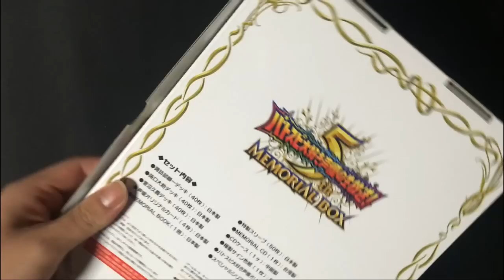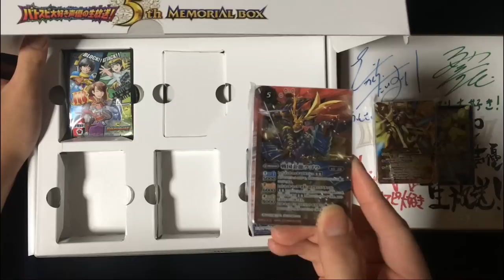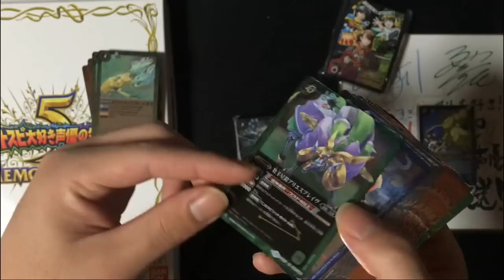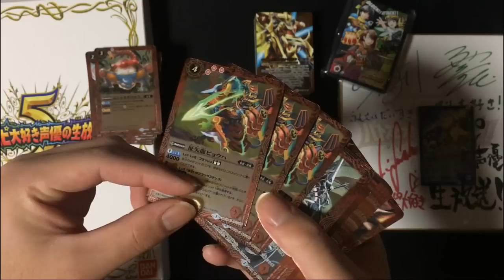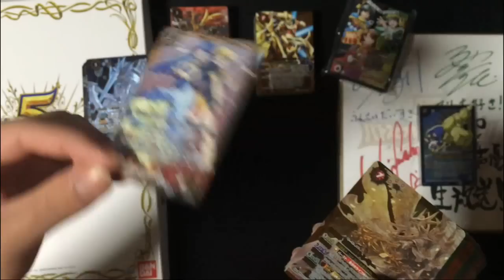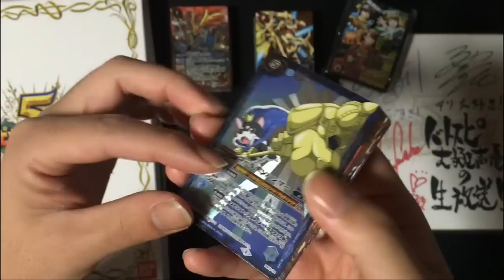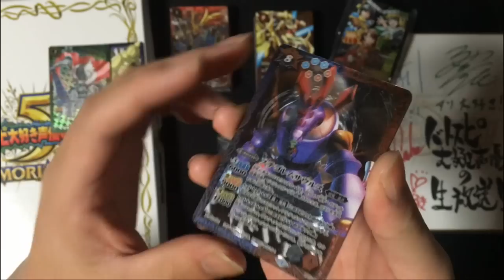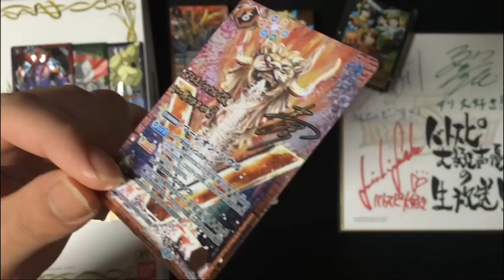《祝!!》5周年記念アニバーサリー商品発売!! 限定グッズの嵐!! 収録カードは全てオールキラ仕様!! バトスピ大好き声優の生放送 5th MEMORIAL BOX 【開封】 2015#206